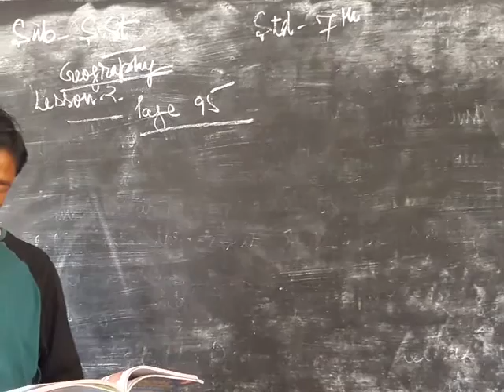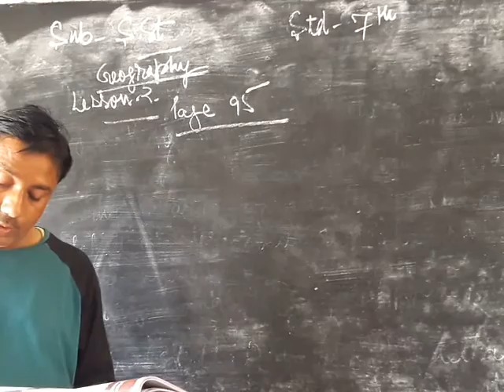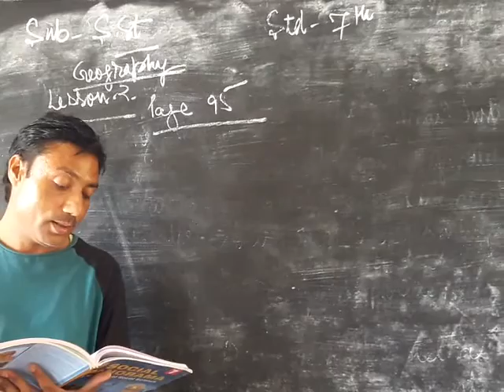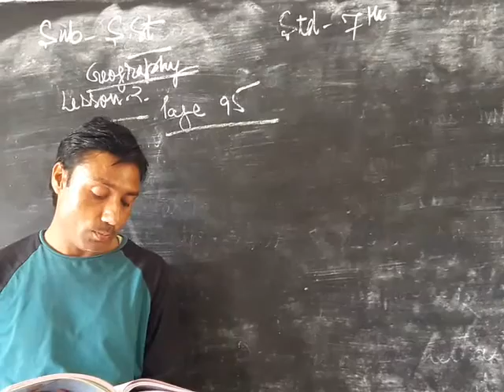25 July 2020